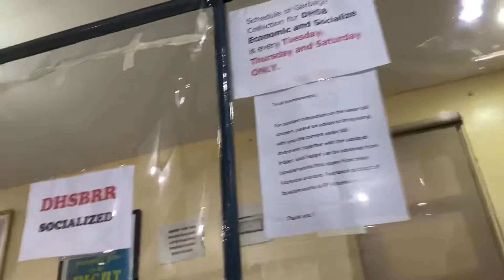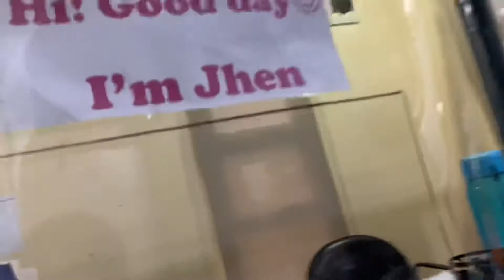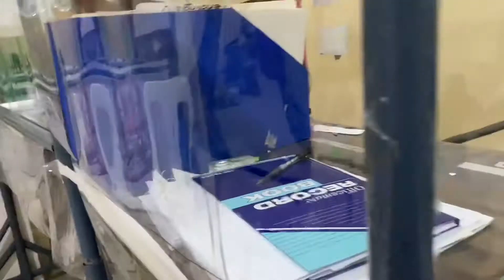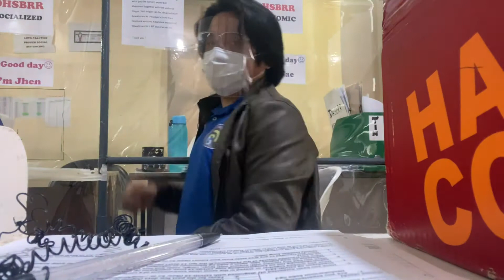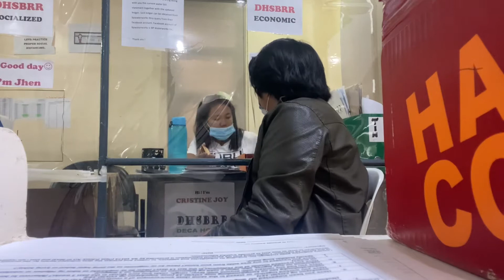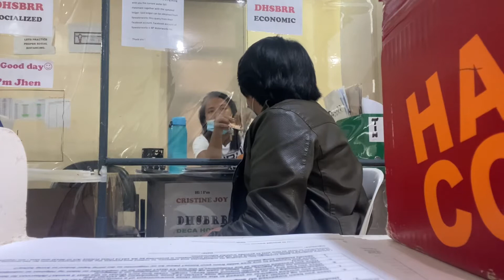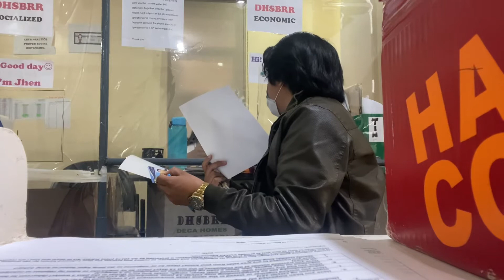DREAM HOUSE N8Iloilo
Pag na dapa ka bumangon ka.